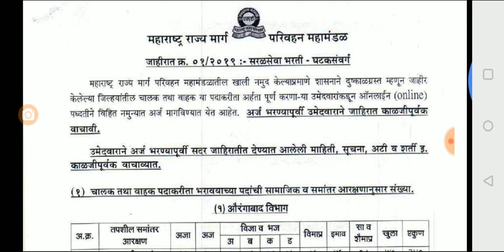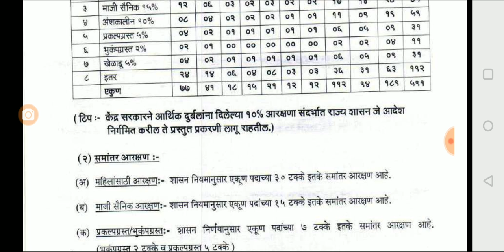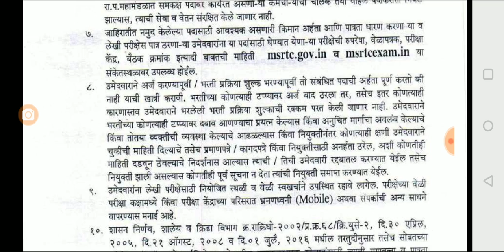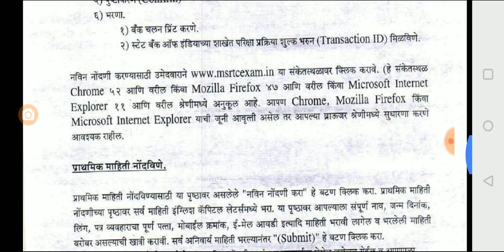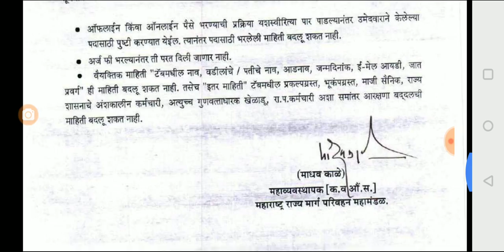मेगाभरती अखेर सविस्तर जाहिरात आली आहे